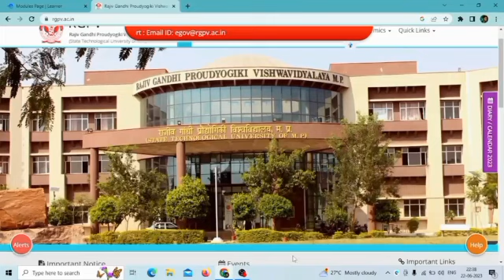Rgpv 7th semester result update 🥳 jaldi dekho